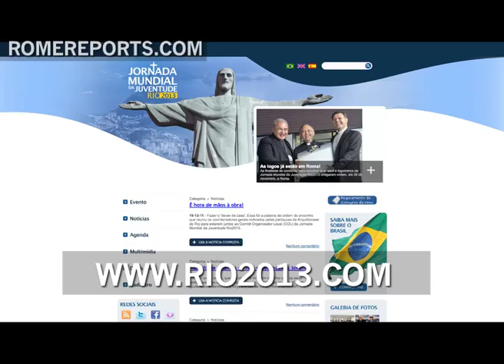Ijuventude, the first app released for World Youth Day 2013 in Rio de Janeiro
Now available is the app "iJuventude," it's the first smart phone application for World Youth Day 2013 in Rio de Janeiro.